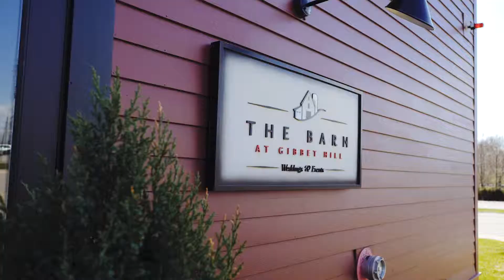Danielle and Joe | Wedding Trailer | The Barn at Gibbet Hill